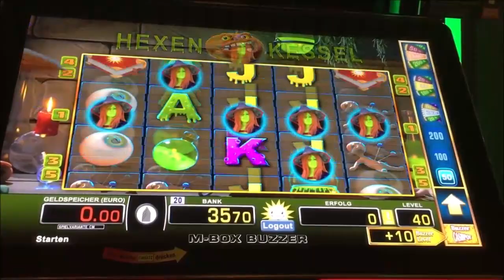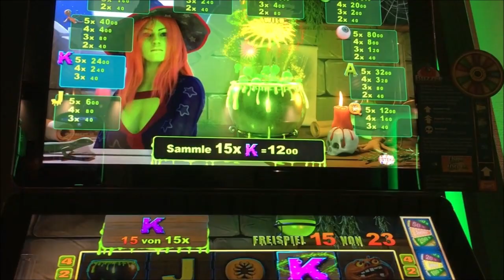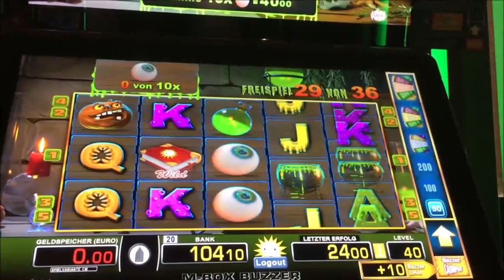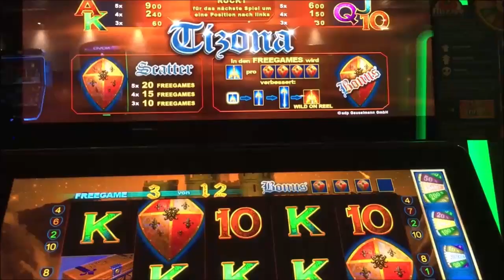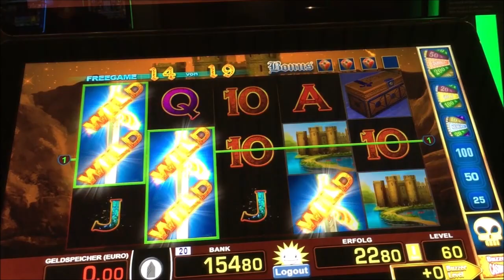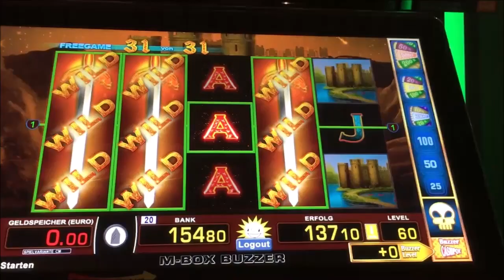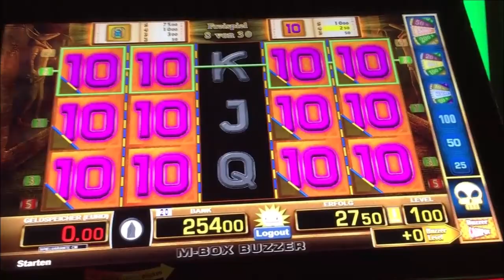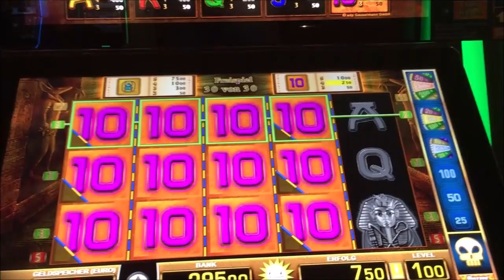Kennt ihr noch...?😎 Teil 10